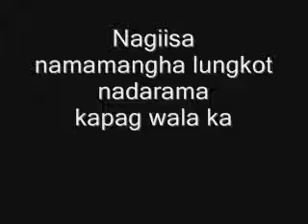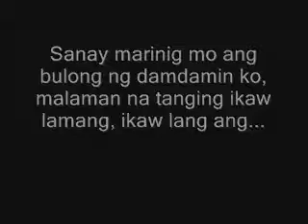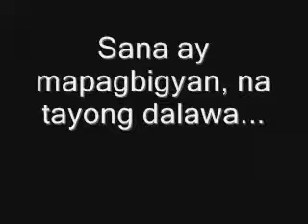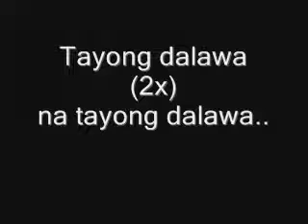Tayong Dalawa Kiss Jane